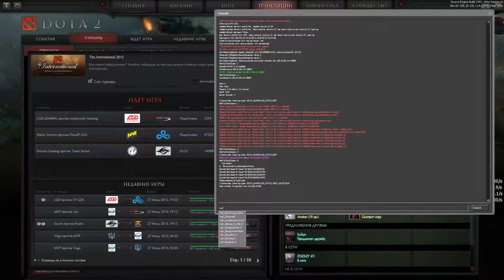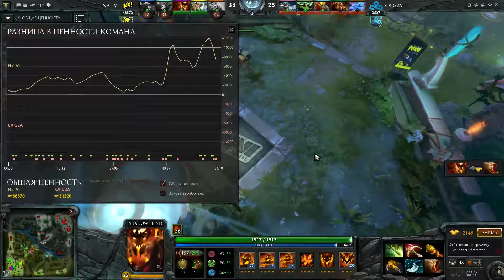The International 5 Na`vi vs Cloud9 Game 1